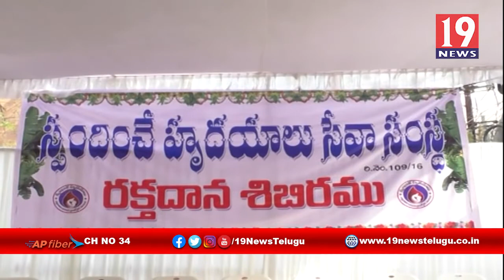సీఎం జగన్ పై కావాలనే టీడీపీ పిచ్చి ఆరోపణలు చేస్తుంది_మంత్రి అనిల్ - నెల్లూరు జిల్లా